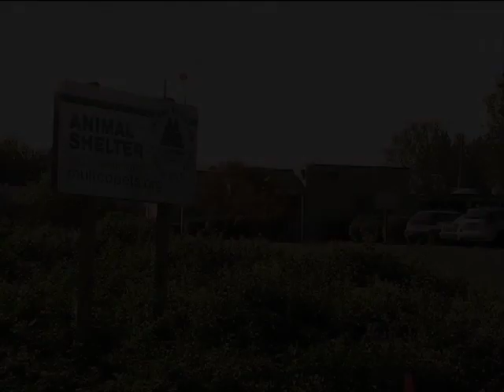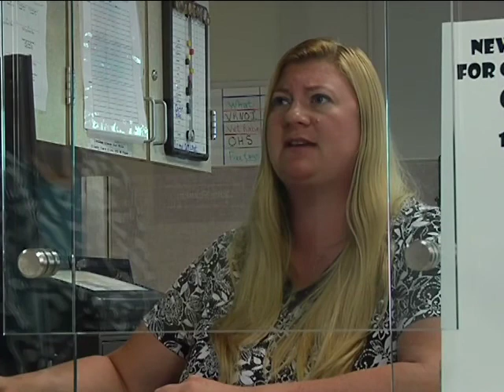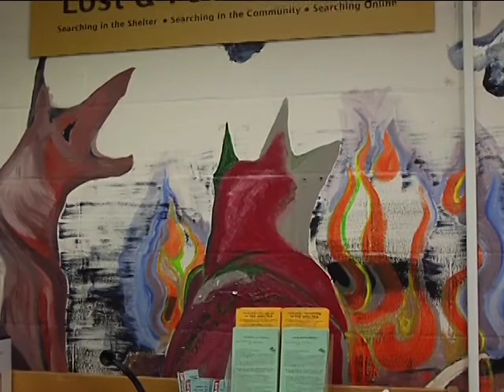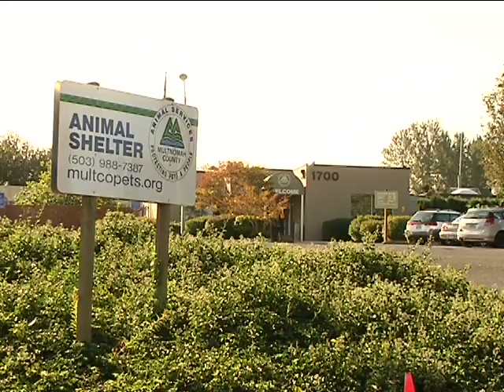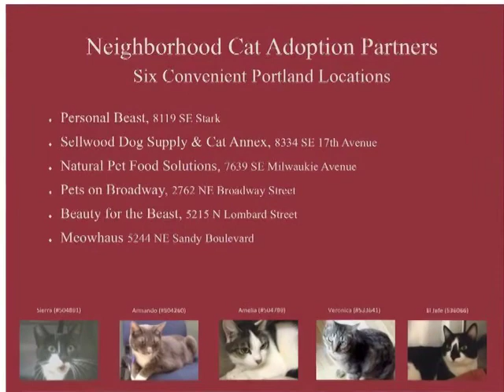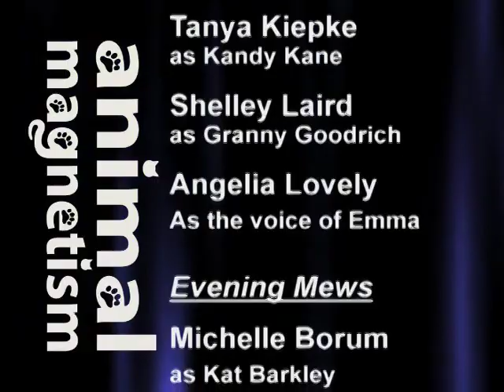Animal Magnetism - Episode 3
A co-production of MetroEast Community Media and Multnomah County Animal Services, Animal Magnetism features adoptable pets, information on training your pets, news about the county animal shelter, and more!

This episode features the "Pet Connection" gameshow, where 3 humans vie to adopt an adorable shelter dog, the informative "Evening Mews" segment, and training tips from Stephanie Collingsworth.